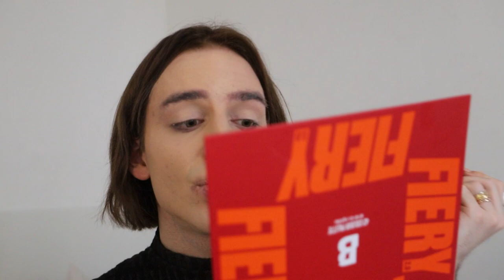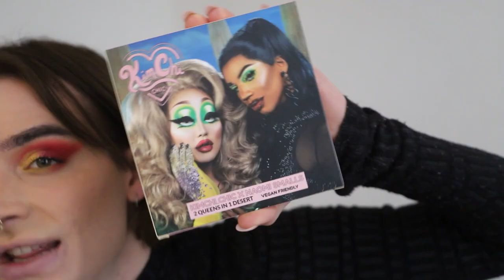JE ME MAQUILLE EN DECOUVRANT VOS PIRES HONTES //LUCASDORABLE//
yo tout le monde j'espere que vous allez bien je vous retrouve aujourd'hui pour une petite vidéo ou on se maquille en découvrant de nouveaux produits et en lisant quelques une de vos pires hontes.

keur keur

vous avez -10% avec le code LUCAS sur la marque By Beauty Bay
hésitez pas :)